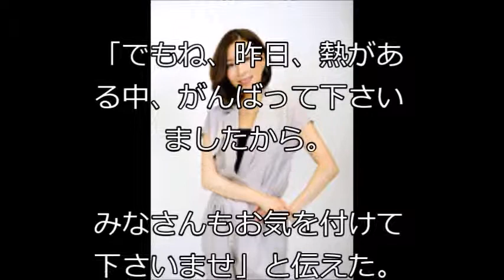国分太一、インフルエンザで「ビビット」欠席